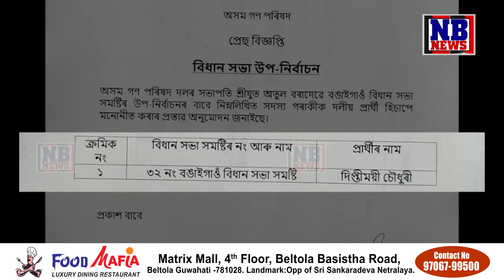পৰিয়ালকেন্দ্ৰিক ৰাজনীতিৰ গ্ৰাসত বঙাইগাঁও অগপ। অসন্তুষ্ট দলটোৰ নেতা-কৰ্মী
অগপৰ দুৰ্গ বঙাইগাঁৱত পৰিয়ালকেন্দ্ৰিক ৰাজনীতি। ফণীভূষণ চৌধুৰীৰ পত্নী দীপ্তিময়ী চৌধুৰীৰ প্ৰাৰ্থিত্বক লৈ বঙাইগাঁও অগপত সংঘাত। অসন্তুষ্ট দলটোৰ নেতা-কৰ্মী